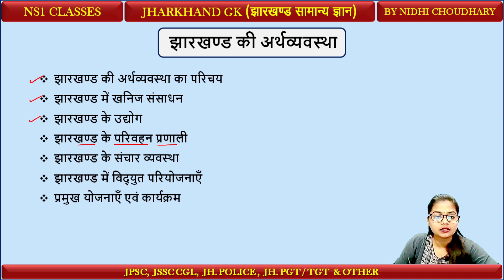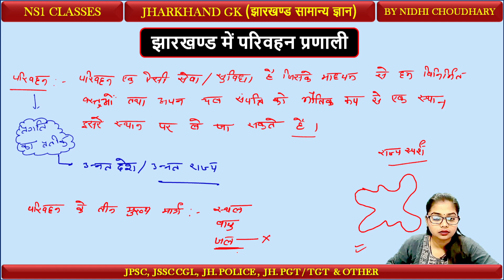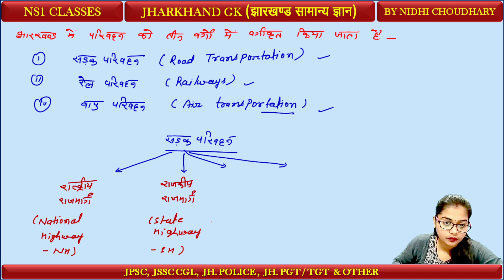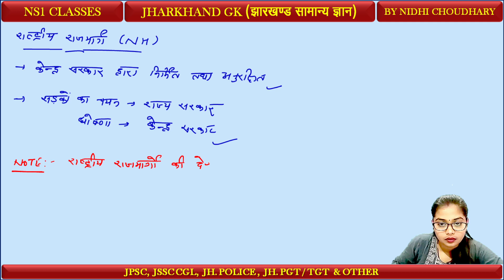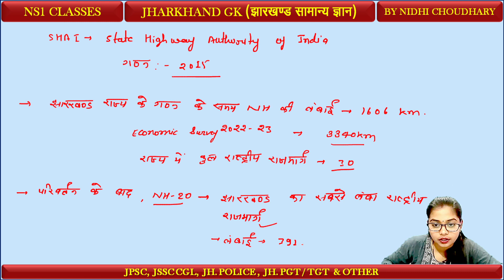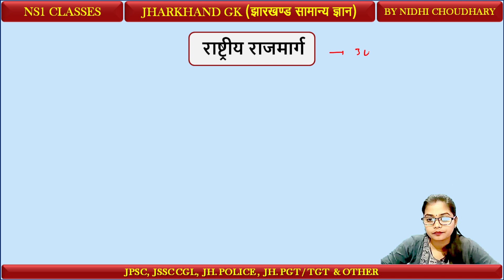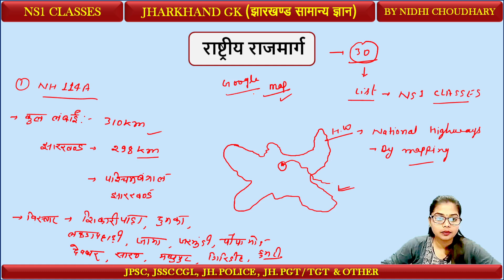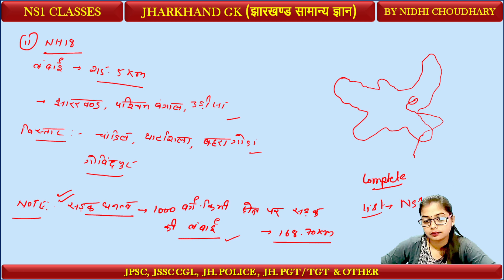CLASS-07 | झारखण्ड में परिवहन प्रणाली | Jharkhand Economy | JHARKHAND GK | By Nidhi Ma'am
CLASS-07 | झारखण्ड में परिवहन प्रणाली | Jharkhand Economy | JHARKHAND GK | By Nidhi Ma'am | JSSC CGL | JPSC | JHARKHAND GK SPECIAL | JSSC CGL 2023 | JSSC EXAM | NS1 CLASSES

Hello friends,
Welcome to NS1 CLASSES 🤗

jharkhand special
jharkhand by ns1 classes
jharkhand gk best video
jharkhand sachivalaya
jharkhand excise constable 2023
jharkhand map
jharkhand polity
jharkhand history
jharkhand geography
jharkhand gk for jpsc
jssc cgl jharkhand
jssc
jssc cgl
jpsc
jharkhand gk by nidhi choudhary
jharkhand gk by nidhi mam
jharkhand special gk in hindi
jharkhand gs for jharkhand police
jharkhand gs in hindi
jharkhand gs for jssc cgl
jssc utpaad sipahi
jssc constable
jharkhand economy jssc
jharkhand economy by nidhi choudhary
jharkhand current affairs 2023
झारखण्ड की अर्थव्यवस्था
jharkhand economy by nidhi mam
economy of jharkhand for jpsc
jharkhand current affairs
current affairs jharkhand
current affairs
11jpsc
11th jpsc mains question
11th jpsc by important mcq
11th jpsc
11jpsc mcq
11jpsc syllabus
11th jpsc exam
jharkhand ki arthvyavastha ki mukhya visheshtaon ka varnan karen
jharkhand ki arthvyavastha theory class
jharkhand ki arthvyavastha ki mul visheshtaon ki vyakhya karen
jharkhand ki arthvyavastha ki visheshtayen
jharkhand ki arthvyavastha theory
jharkhand ki arthvyavastha ki mukhya visheshta
jharkhand ki arthvyavastha ki visheshtaon ka varnan karen
jharkhand ki arthvyavastha ka varnan karen
jharkhand economy
jharkhand economy mcq
jharkhand economy in hindi
features of jharkhand economy
evolution of jharkhand economy
economy of jharkhand
jharkhand economic survey 2021
economic survey of jharkhand 2021
jharkhand economy mcq
jharkhand economy survey
jharkhand budget for jpsc
jharkhand previous years question
jharkhand gs previous year question paper
jharkhand gs previous year question
jharkhand sachivalaya previous question paper
jharkhand sachivalaya previous year question
jharkhand sachivalaya previous year question paper
jpsc previous year question paper
jpsc previous year question
jharkhand mein parivahan ke kaun kaun se sadhan hai
jharkhand mein parivahan mantri kaun hai
jharkhand mein parivahan
jharkhand me parivahan
jharkhand mein parivahan pranali kya hai
jharkhand mein sadak parivahan pranali
transportation system
transportation system of jharkhand